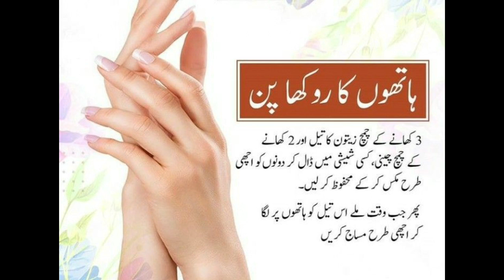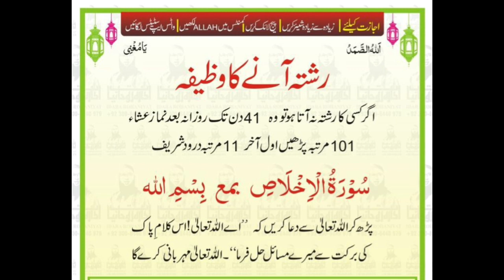Behtreen wazify part 8 | @poetryshorts2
Behtreen wazify part 8  | wazify | @poetryshorts2
zindagi Badal dyny waly wazify jo ap ko har mor oar kam ayn gy